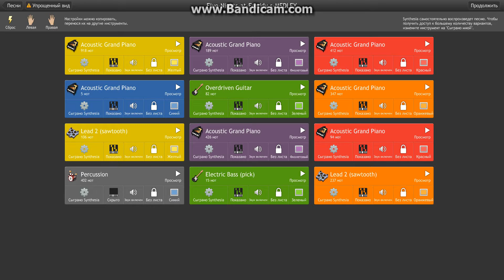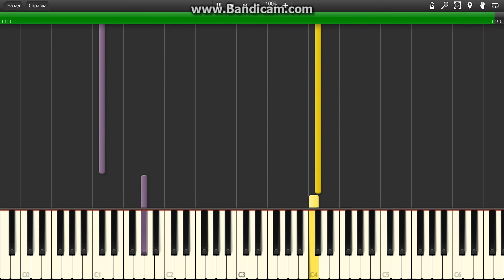Five Nights At Freddy Medley